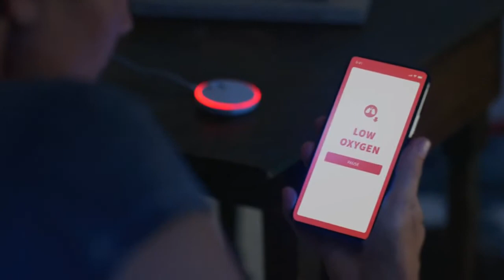Owlet Monitor Duo: A Complete Picture of Your Baby's Safety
The Owlet Monitor Duo offers the intelligence of our award-winning Smart Sock paired with the Owlet Cam. It’s the first smart baby monitor to combine the ability to track your baby’s heart rate, oxygen level and sleep trends with HD video for the most complete picture of your baby.